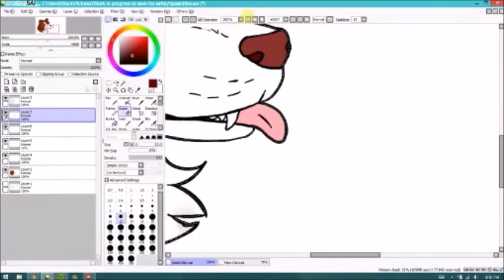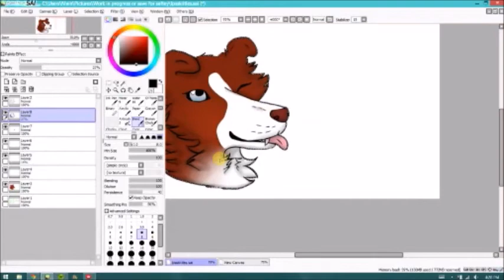LpsSkittles ~LPS SPEEDPAINT 2015~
Leave a suggestion on what LpsTuber I should draw next!
This was made for LpsSkittles!
I hope you like it. If you would like I can email you the picture ^^

I hope you enjoy this speedpaint!